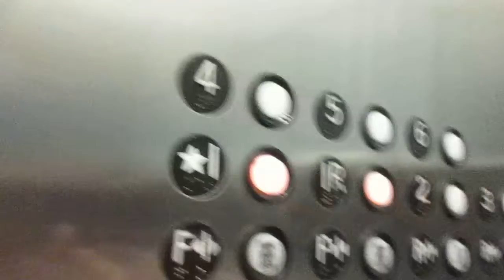Southern elevators at Kaiser Permanente (2015)